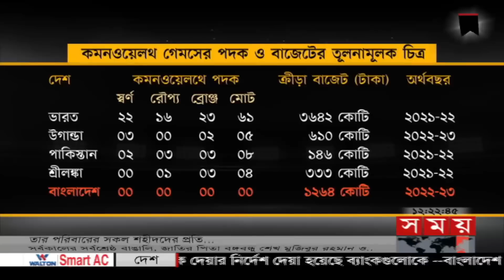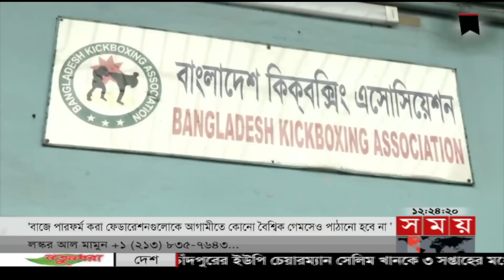খেলার সময় | রাত ১২টা | ১৫ আগস্ট ২০২২ | Somoy TV Sports Bulletin 12am | Latest Sports News